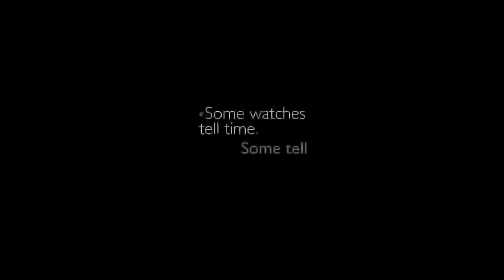Jaquet Droz 雅克德罗 Bird Repeater 300th Anniversary Edition J031033211